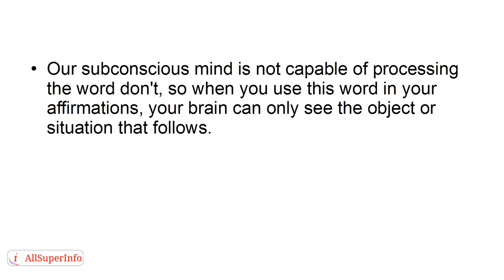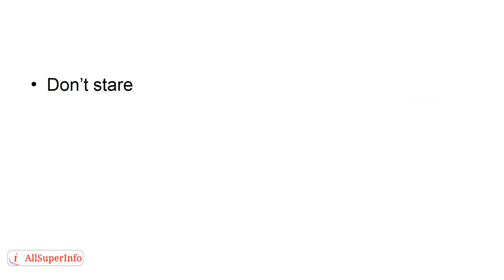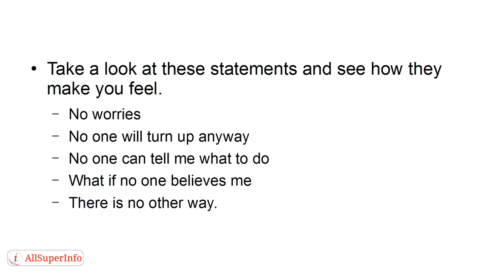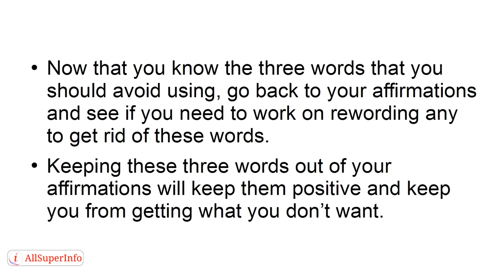08 The 3 Biggest Words to Avoid Using in Your Affirmations